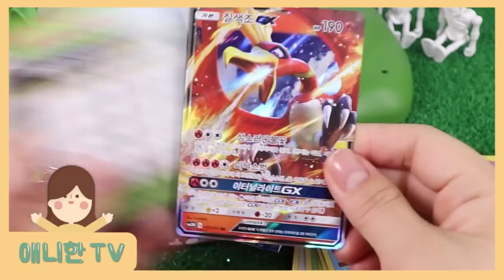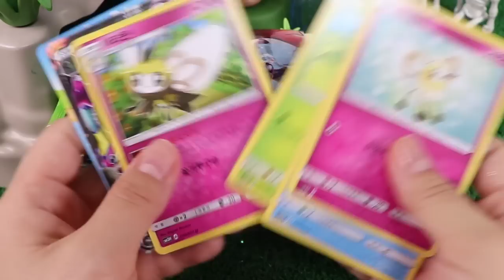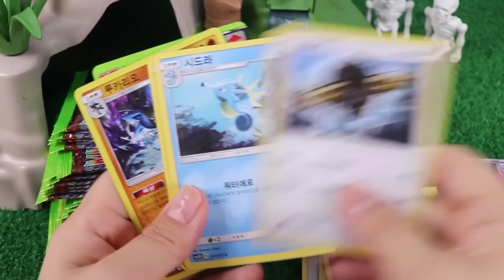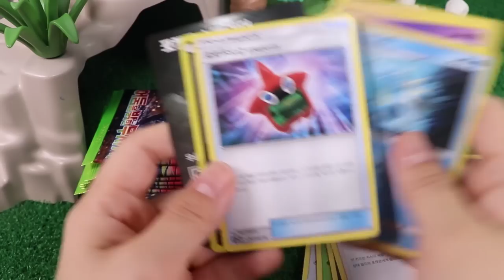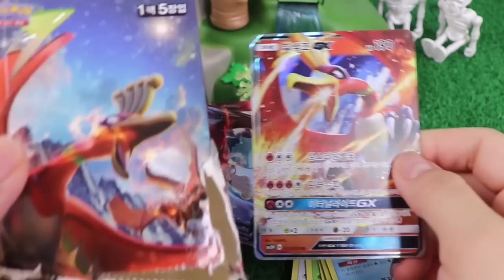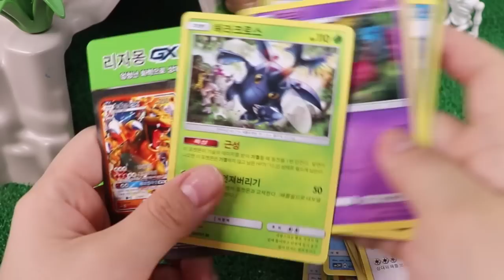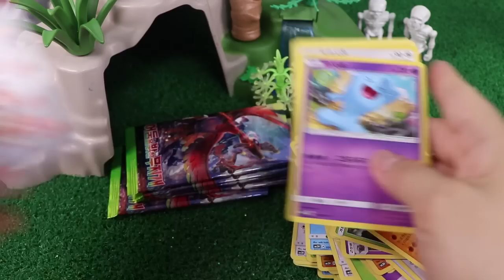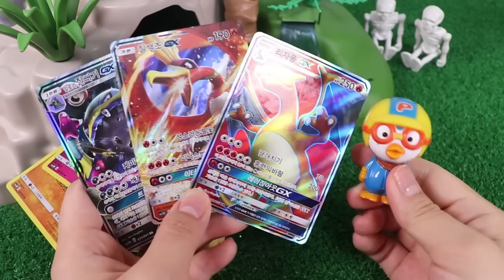포켓몬 어둠을 밝힌 무지개 ♥ 칠색조GX 리자몽GX 펭귄맨 기다려! 뽀로로 장난감 놀이 [애니한TV]